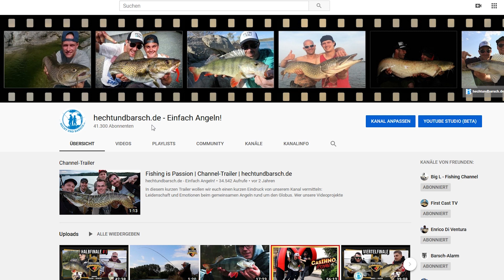YouTube Predator Cup 2020 | OFFICIAL TRAILER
Die Bombe platzt! 💣

Der YouTube Predator Cup stößt 2020 in neue Dimensionen vor. Wir haben die Anzahl der Teilnehmer auf insgesamt 24 Turnier- und YouTube-Angler aus sieben verschiedenen Nationen aufgestockt.

Am 24. November 2019 findet die Auslosung live (ca 14 Uhr) auf der AngelWelt in Berlin statt. Wer nicht persönlich dabei sein kann, hat die Möglichkeit die Auslosung über unseren YouTube-Kanal LIVE zu verfolgen.

Diese Anglerinen und Angler treten im nächsten Jahr gegeneinander an:

Dustin Schöne für seinen Kanal FirstcastTV
Meik Creutz für
Tobias Ekvall für Kanalgratis
Amine Kolatek für Amine Fishing -aminiakk-
Veit Wilde für Seika Pro
Markus von Euw für Bullseye Fishing
Herbert Ziereis für Haix
Jasmin Spingel Petersen für Iron Claw
Luis Mendez für den Big L Fishing Channel
Sylvain Légendre für Fox Rage
Christian Wieneke für Savage Gear
Salah el Barbouchi für Spro
Enrico Di Ventura für Westin Fishing
Simon Torenbeek für Abu Garcia
Dietmar Isaiasch für Quantum Fishing
Landry Rausens für Fishtique
Babs Kijewski für Berkley
Julian Tronc für seinen Kanal Julo
Marc Ptacovsky für Illex
Jan Pusch für Finval
Sabrina Zorn für Salmo
Daniel Andriani für hechtundbarsch.de
Malte gatz für Gunki
Fréderic Jullian für Navicom

Die Produktion der nächsten Staffel habt nicht zuletzt auch IHR ermöglicht! Daher möchten wir uns ganz herzlich bei all unseren treuen Kunden bedanken, die mit jeder Bestellung maßgeblich dazu beitragen, dass wir dieses Format weiter vorantreiben und weiterentwickeln können.
Wer uns und den YouTube Predator Cup supporten möchte, kann dies hier tun: